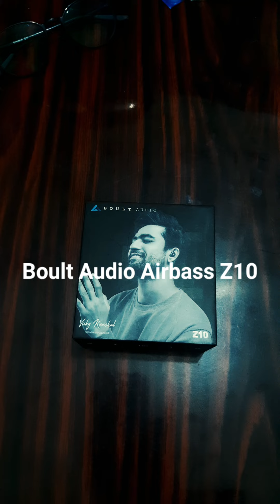BOULT AIRBUDS TWS 🎶| LOUD BASS💥 | WATERPROOF | UNDER ₹999 | UNBOXING | TECH NIRAN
Hi guys,

This video is about unboxing the best quality Tws earphones Boult Airbass, extra high rich bass, Ipx 7 water proof resistance.

In our insta page we post more updates and some channel informations.

Is this video is useful to u then SHARE the video with others. Any doubts or any suggestion means comment on the COMMENT box. Below this video.

I WILL SEE YOU GUYS IN ANOTHER VIDEO. UNTIL THEN THIS IS TECH NIRAN AND ME NIRANJAN.